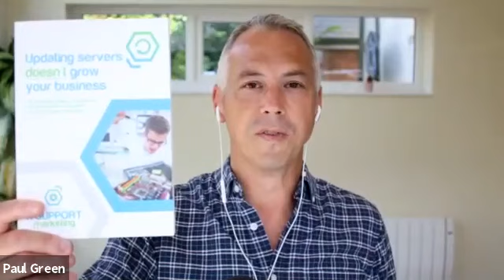MSP Marketing Challenges + Opportunities: A Panel Discussion with SmileBack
Marketing is widely considered one of the key strategic challenges confronting Managed Service Providers today. Despite projections of significant growth for the industry in the near term, for many MSP owners and executives, marketing and sales can be a daunting endeavour.

We've invited three of our favourite marketing experts in the MSP space to join us for a panel discussion around the challenges and opportunities for MSPs who want to quickly, easily and instantly level up their marketing game.

Hosted by SmileBack's Andrew Wallace, Paul Green of Paul Green's MSP Marketing, Dave Sutton of Wingman, and Scott Millar of IT Rockstars will explore the state of marketing in the MSP sector today.

The conversation will touch on all of the topics below and more:

- Overview of the state of marketing for MSPs in 2021
- Key challenging confronting MSPs today
- Key opportunities MSPs should be taking advantage of now
- When and how to use content to market your business
- Importance of social proof and Google Reviews
- How feedback can supercharge marketing efforts
- Marketing not only to prospects but also customers
- Simple tactics successful MSPs are using right now
- What's next?